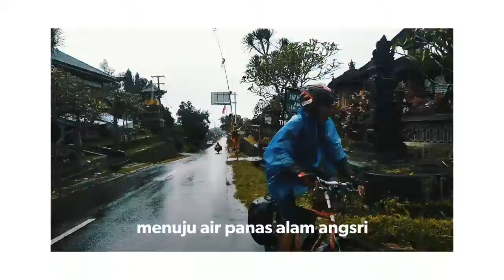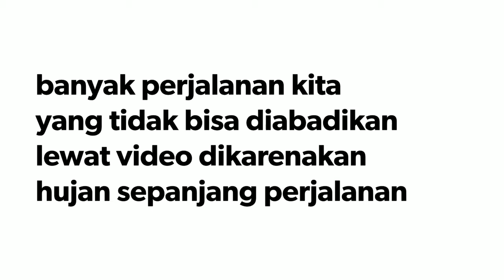Bersahaja Bike Camp di Buyan Camping Ground. MTBFI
Bikecamp
buyan camping ground